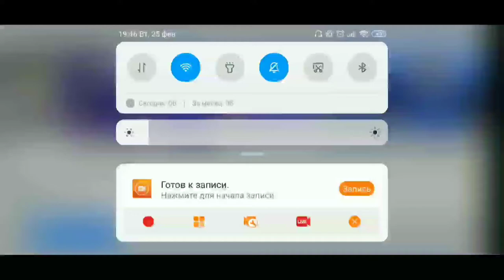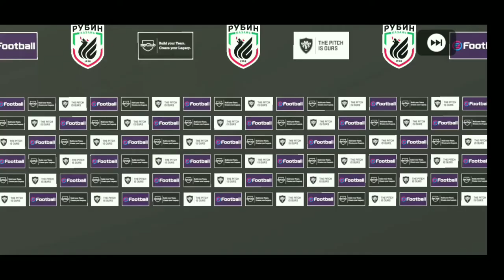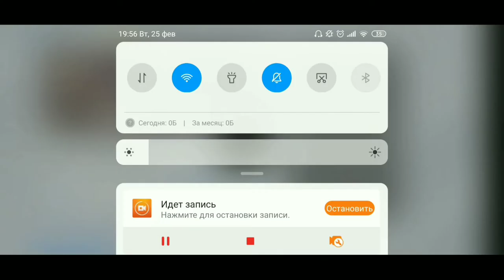ПОЙМАЛ 2 МЕССИ В ПАКЕ / PES 21